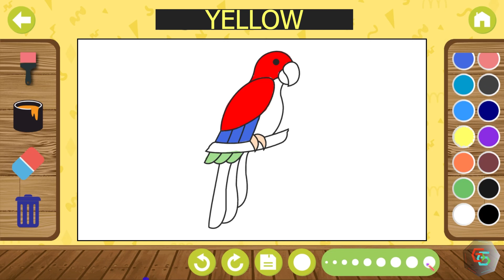PARROT | PAINTING AND COLORING FOR KIDDER AND TODDLERS 🧒 | KNOWLEDGE 🔊 | EASY DRAWINGS 🖌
Do you know how to read parrot ? It's so easy. You can learn it while painting. Please try paint with me...

Learn Coloring basic for Kids and Toddlers

Art ♡

Source : "kids coloring fun application"